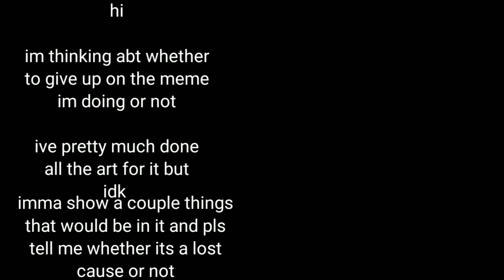hello should i dicth what i was aniating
if its finished itll be a sub special bc it has apollos backstory n shit